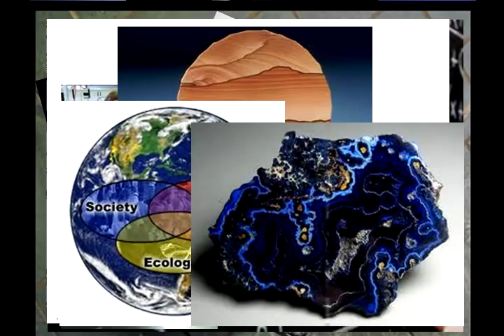Memorial University of Newfoundland - Grenfell Campus